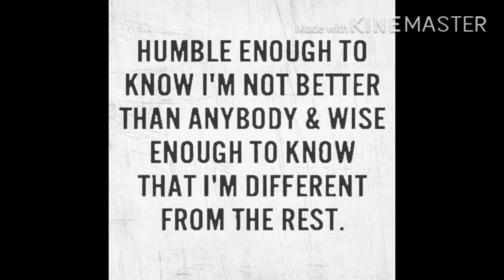NAGA San Diego 3/10/18 NoGi & Gi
On 3/10/18 I competed at NAGA San Diego in the NoGi & Gi Intermediate Division. I took gold in both divisions.